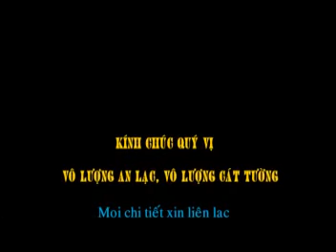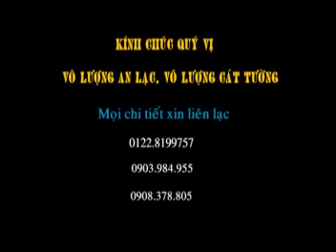Chuyen-Hoa-Muon-Phien8.avi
Chuyển Hóa Muộn Phiền
Đ.Đ Thích Phước Tiến